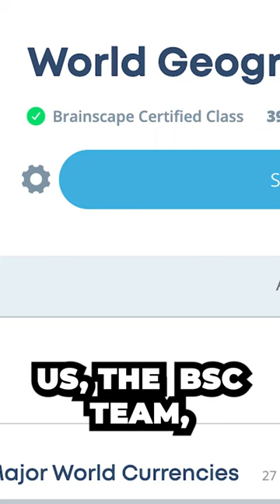Brainscape's Flashcards are Trustworth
To ace any test, you need a trust worthy study buddy! Brainscape Flashcards have your back – get the perfect score you deserve!